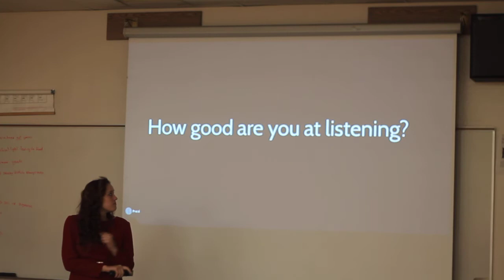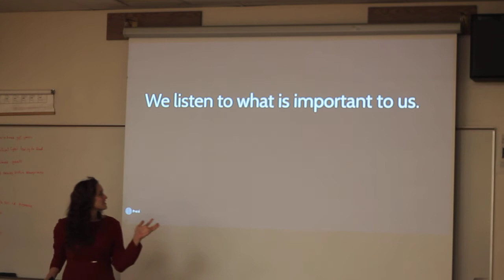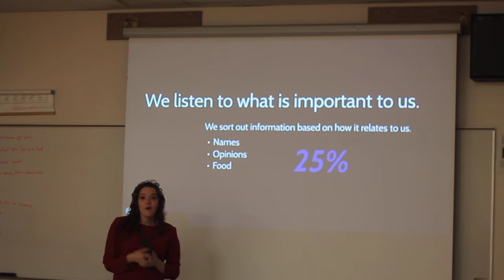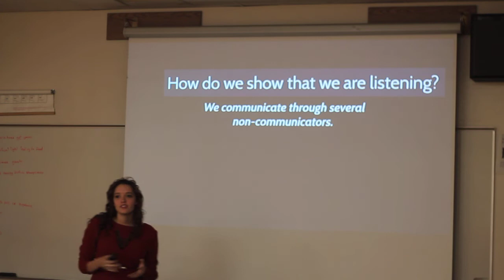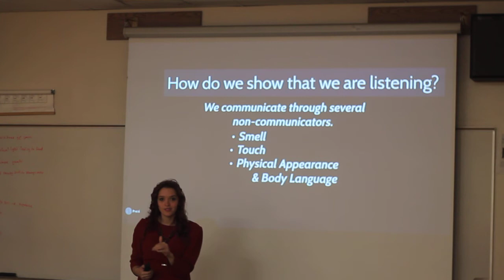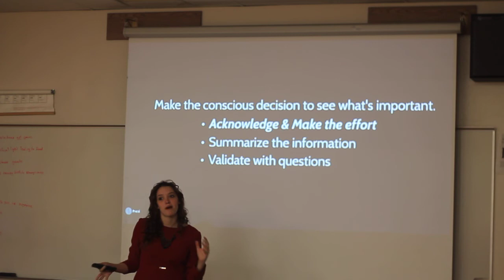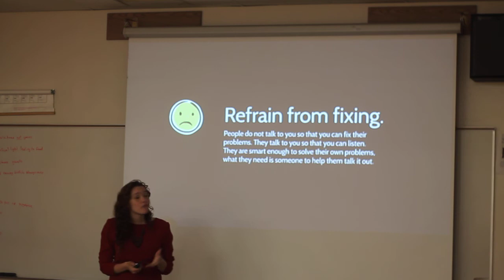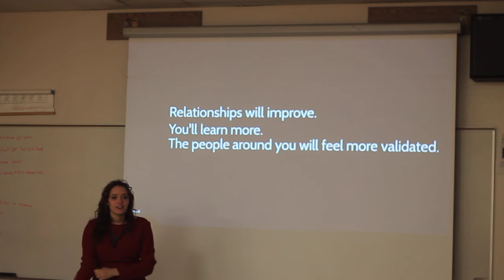Celine White - Ted Talk- Active Listening